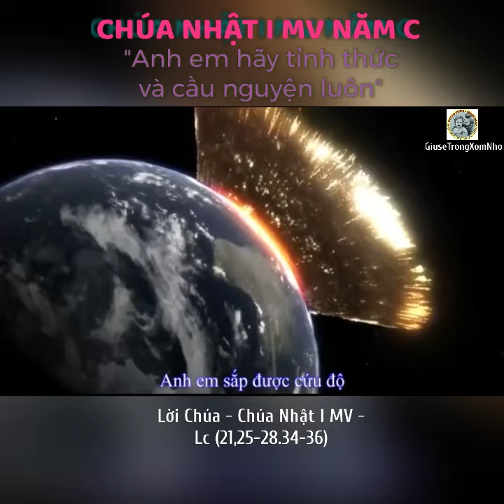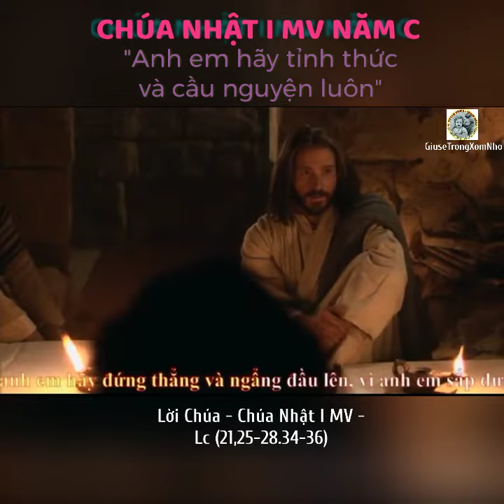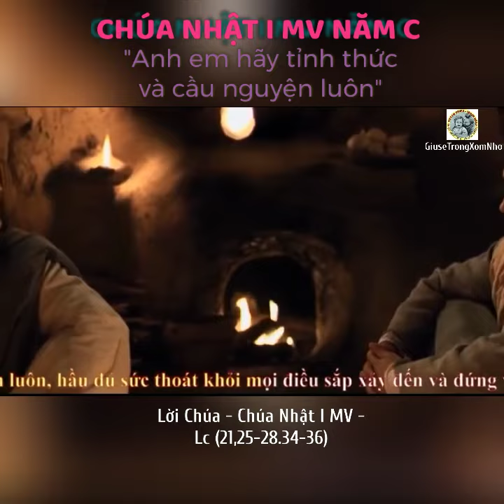Lời Thiên Chúa - Chúa Nhật I MV Năm C - Lc (21,25-28.34-36)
"Anh em hãy tỉnh thức và cầu nguyện luôn"